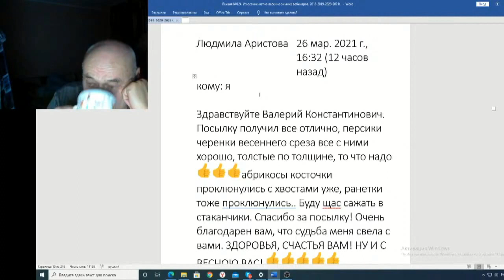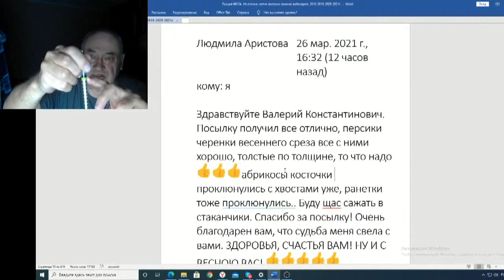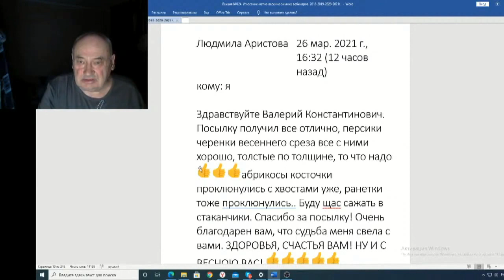Железов Валерий Вебинар 124 ч 6 Письмо Людмилы Аристовой